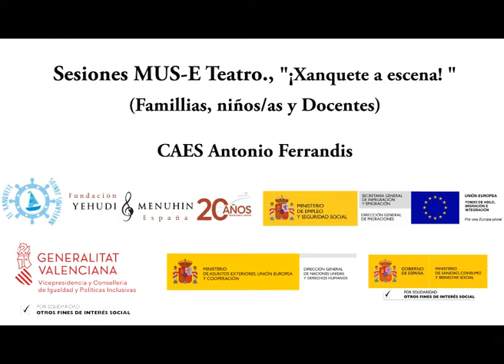Sesiones MUS-E Teatro. Niñas/os, familias y docentes. CAES A. Ferrandis, Paterna, La Coma. Valencia